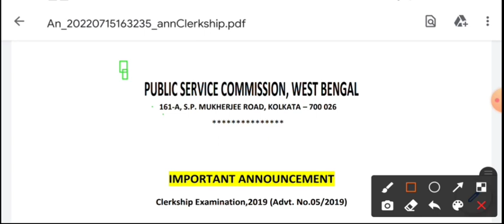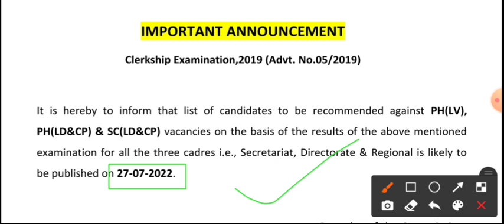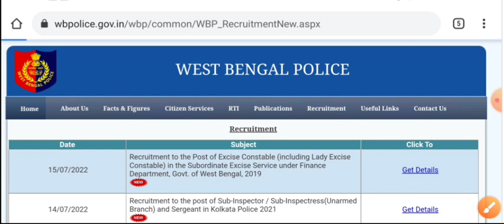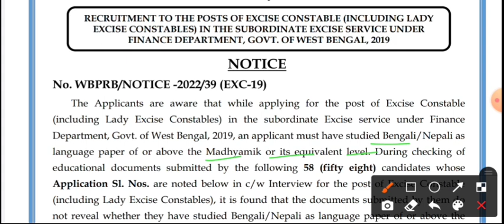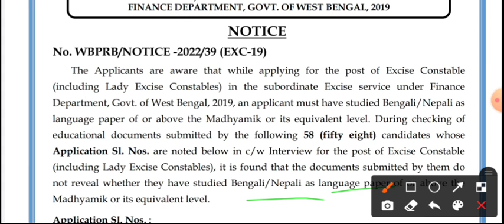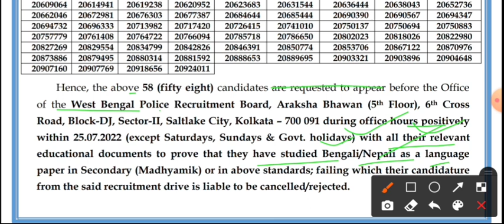psc clerkship new notice 2022 । psc clerkship & wbp new official update 2022 । wbpsc new update ।।